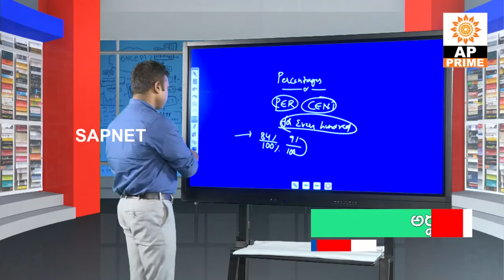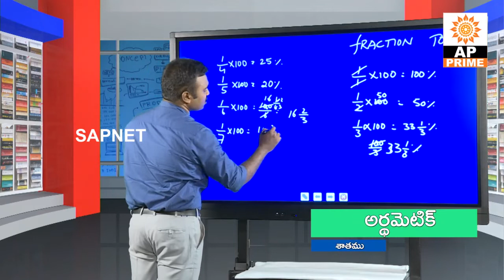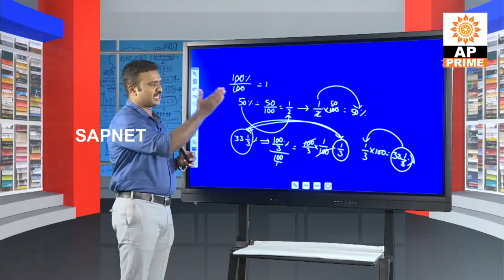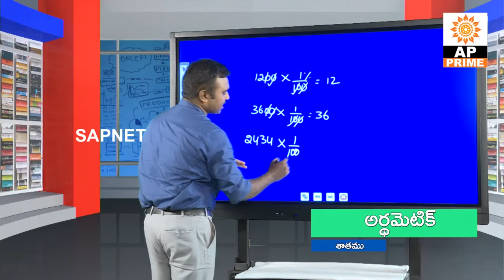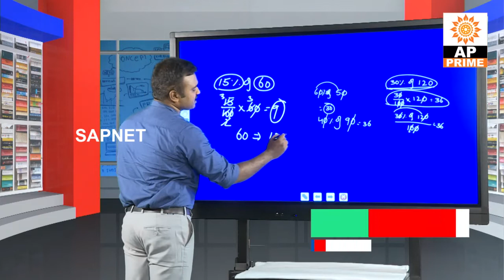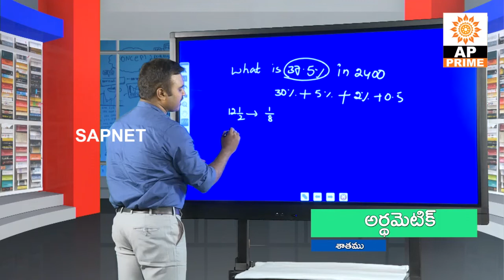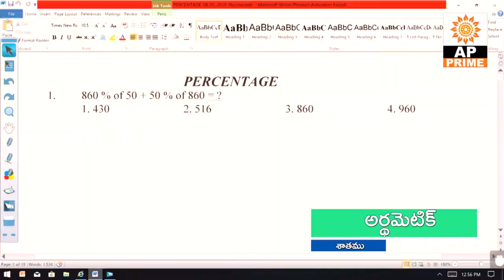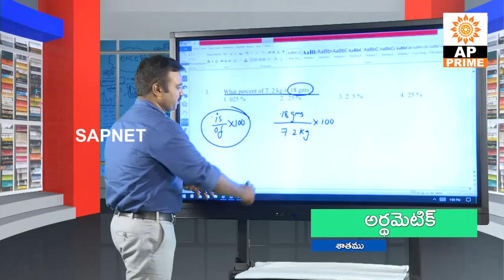Arithmetic | The percentage( శాతము) EP 27 | Groups | AP Prime Tv | SAPNET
Arithmetic | Chain Rule( శాతము) EP 27